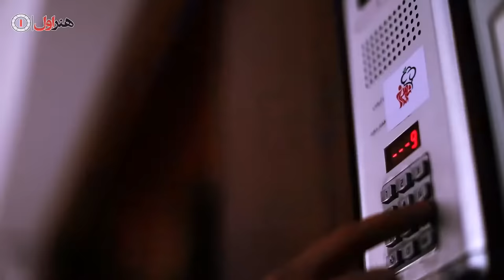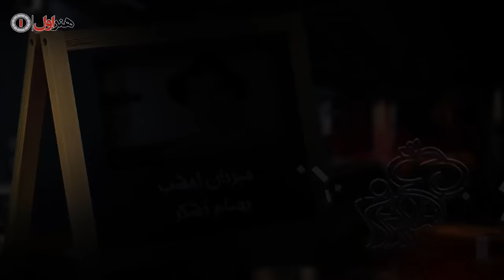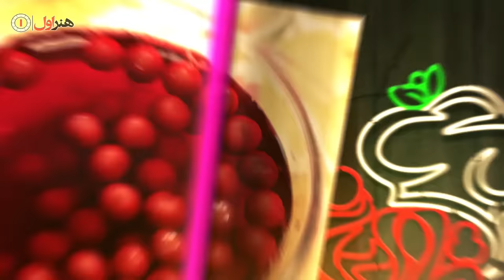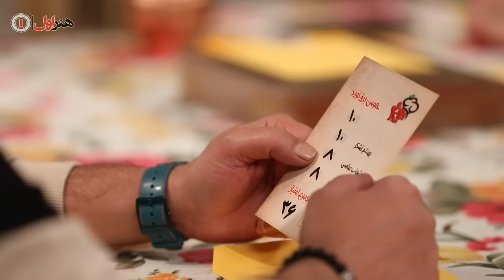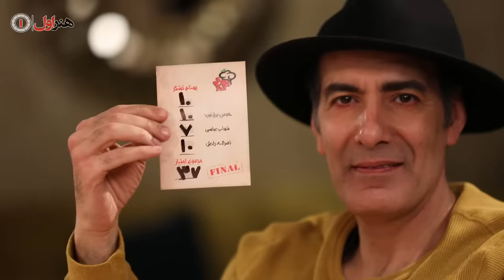Shame Irani 2 - Season 9 - Part 4 | (شام ایرانی 2 - فصل 9 - قسمت 4 (میزبان: بهنام تشکر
میزبان این هفته شام ایرانی: بهنام تشکر

خلاصه داستان
بازیگران مرد و زن در همه جای دنیا کم تر اهل خانه داری و آشپزی هستند اما وقتی هنرمندان دیگری میهمانشان هستند ، هموطن یا خارجی ، حتما می توانند شرایطی ایجاد کنند که به میهمانانشان خوش بگذرد و البته از انها رای بکیرند . شام ایرانی یک ریالیتی شوی واقعی است .

بازیگران
هومن برق نورد
بهنام تشکر
شهاب عباسی
نصرالله رادش

 ژانر: خانوادگی و اجتماعی

Host of this week: Behnam Tashakor

Actors and actresses around the world are not usually into cooking and house work, but when they have other artists as guests, they try their best to create a fun and interesting situation and get their votes. Sham Irani is a reality show.

Cast
Hooman Barghnavard
Shahab Abbasi
Behnam Tashakor
Nasrollah Radesh